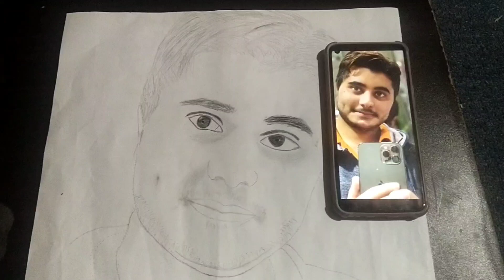Sketch Of Hamayoun Niazi | Made By Artist Tasawar Niazi | Only use is pencil in this pic